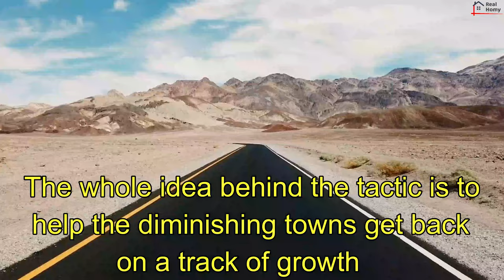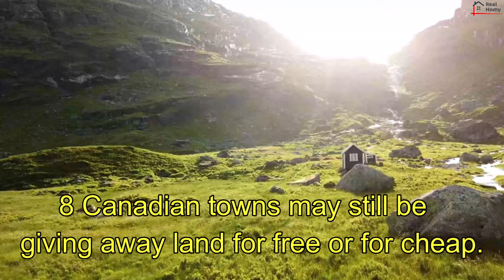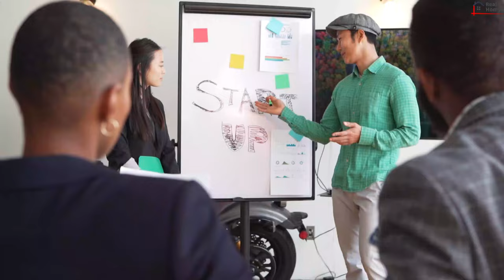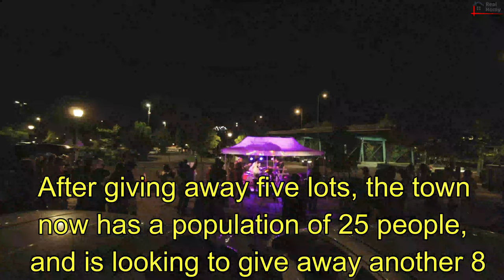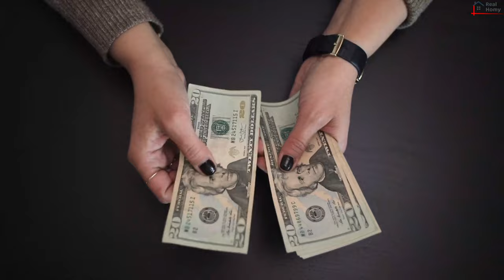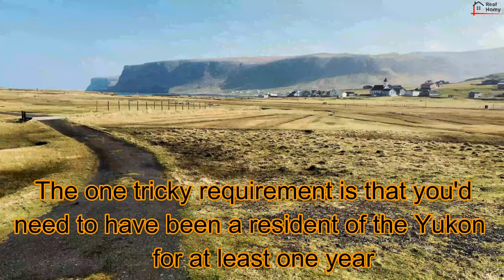100% FREE !!! 8 Towns to Get Land For Free in Canada || Canadian Land For Sale - Real Homy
Hello friends,
This video is about Get Land For Free in Canada, Canadian Land For Sale -- 100% Free - Real Homy.

This video includes 8 Canadian towns where you can get land for free.

Top 10 Best Countries to Invest in Real Estate || best countries to invest in real estate 2022

pros and cons of smart home systems | pros and cons of smart home technology | smart home renovation

Credits,

                         ***This video is created by Nightmare Central creations team.***

Real Homy  -  "Home is not a place, It's a feeling"

We all know the most important place to all of us is our home. Through this channel we are gonna explore about our home, how to make our home a better place, tips to a perfect home and beautiful home environment. Not only that, but also we discover best products for your home. We are eagerly waiting to reveal the secrets of the best home environment. Also we are going to present you the best real estate properties. Finding a good home, or a property might be difficult these days. But with our channel we are going to bring all these things to your hand. So, stay with our channel to make your home a happy home!